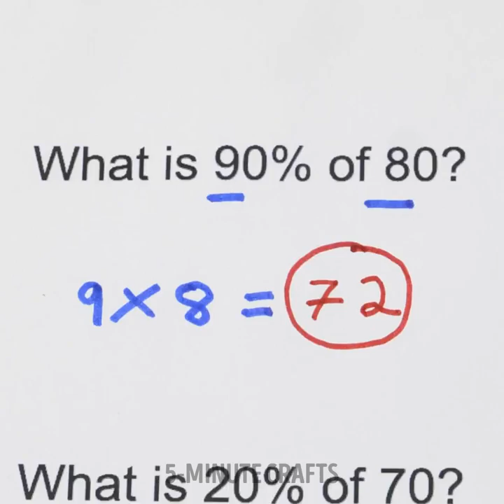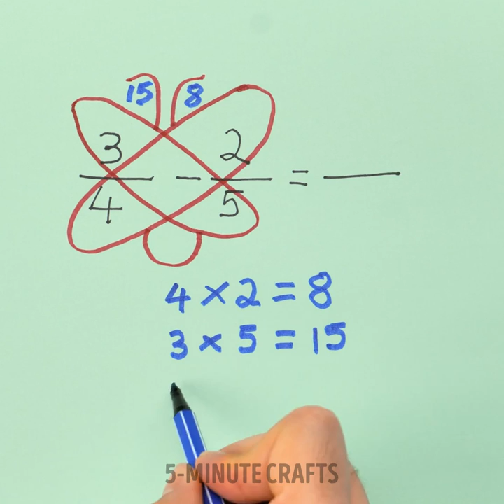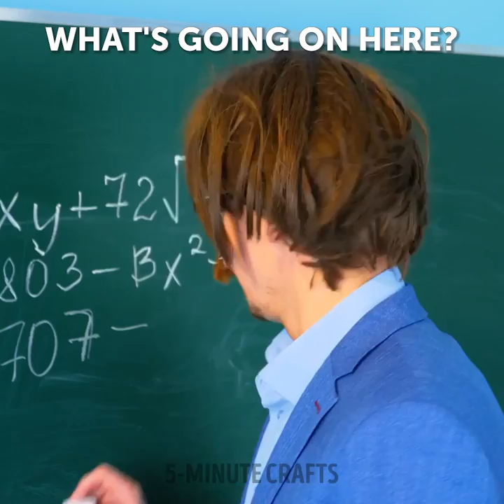BACK TO SCHOOL 2023! Awesome Drawing Hacks And School Supplies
TIMESTAMPS:
00:00 Heart-shaped pencil
00:58 How to draw a cat
01:20 Scissors tiger
02:12 Rainbow pencil notebook
03:48 Giant pencil